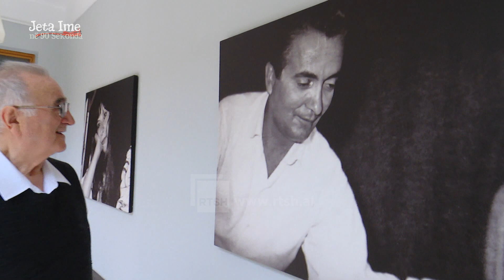Kristofor Qorri - Profili i një kornisti | Jeta ime në 90 sekonda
'Jeta ime' në 90 sekonda është një emision, prodhim i Radio Televizionit Publik Shqiptar që ka në fokus të gjithë shtresat shoqërore në vendin tonë. Profile punëtorësh e personazhe të rrallë, meditime, profesione të rralla dhe heronj të jetës që janë të padukshëm në syrin e përditshmërisë sonë. Një emision unik që sjell portretin e njerëzve të zakonshëm në dukje por që kanë një jetë të pazakontë. Gazetari Norel Zaimi është autor dhe qëmtues i këtyre personazheve.